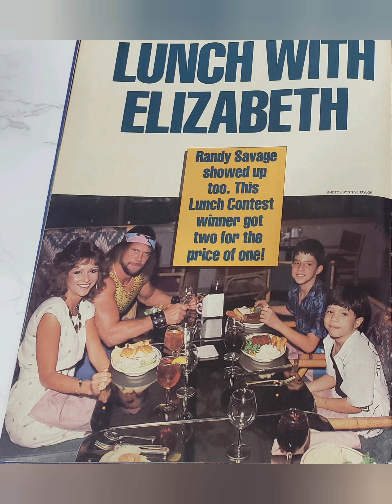July 3 1986 9 year old Louis Rojas from Miami Florida won a lunch date with the lovely Elizabeth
Louis Rojas if you're out there buddy please get us details of this incredible unforgettable day 🙏